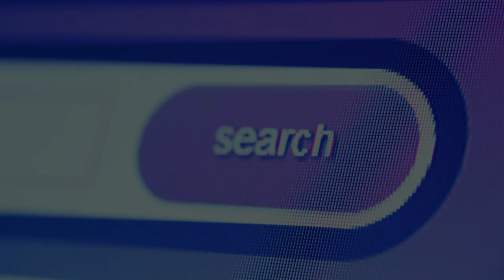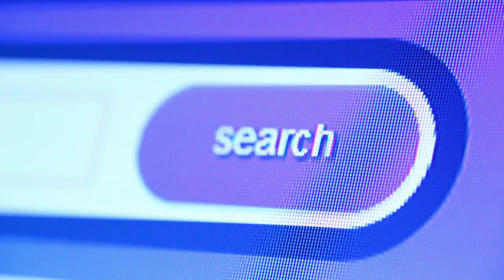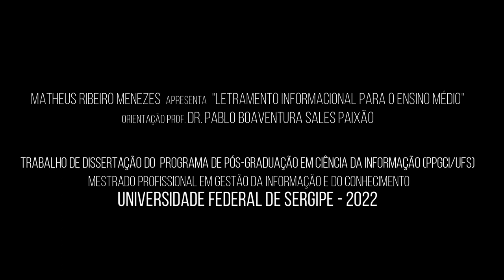Guia Didático - Pedagógico do Tema 31 - Desenvolvendo um artigo III.